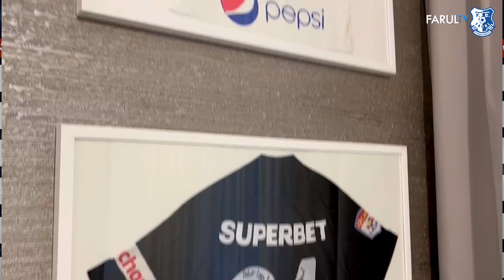Constantin Grameni: „Visul poate să devină realitate”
Constantin Grameni se gândește doar la câștigarea titlului cu Farul